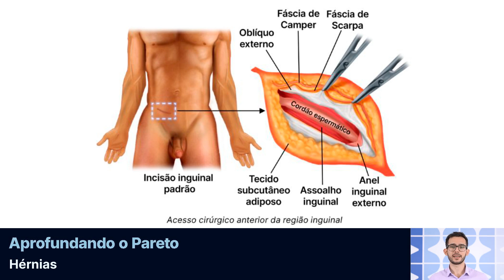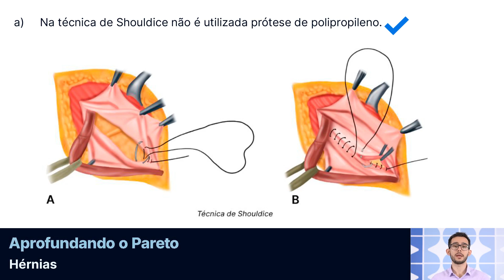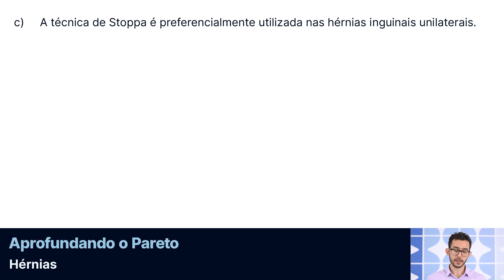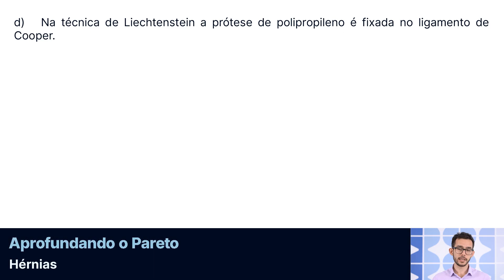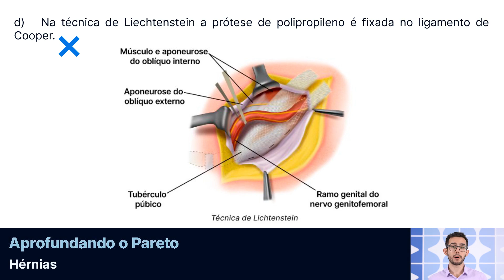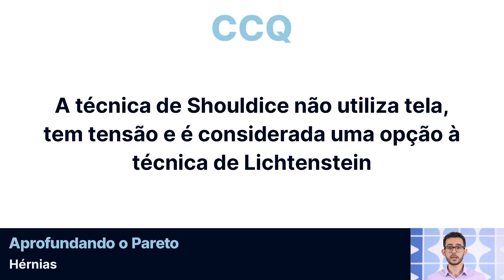O mais importante sobre as técnicas utilizadas nas Hérnias da parede abdominal.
📚 Esse é o novo quadro APROFUNDANDO O PARETO. O tema de hoje é: Hérnias

Salve para revisar!

Somos uma empresa de educação online, apaixonados por inovação e pelas infinitas possibilidades que as novas tecnologias permitem aos velhos hábitos do ser humano de ensinar e aprender.

Nós acreditamos que ocorrerão grandes mudanças nas maneiras como nós aprendemos e ensinamos, e queremos ser protagonistas nesse processo.

Clique » Aristo